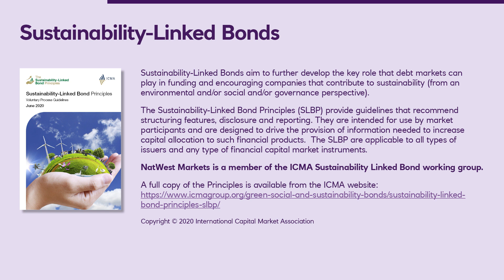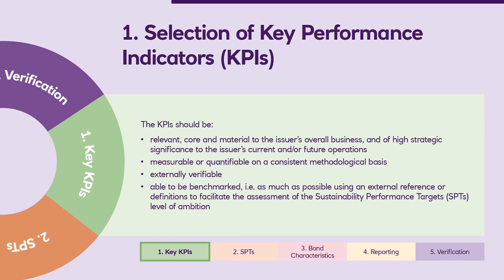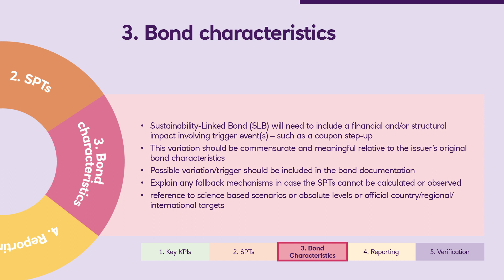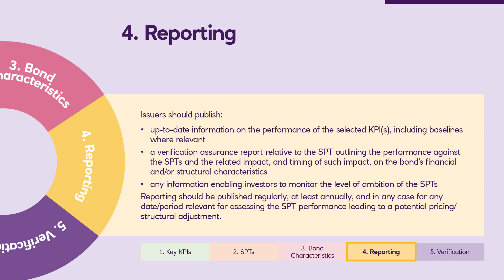The Sustainability Linked Bond Principles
Last week ICMA launched their Sustainability Linked Bond Principles – a key step for this form of debt that’s linked to the business hitting important ESG targets. WATCH our 4-minute summary animation.